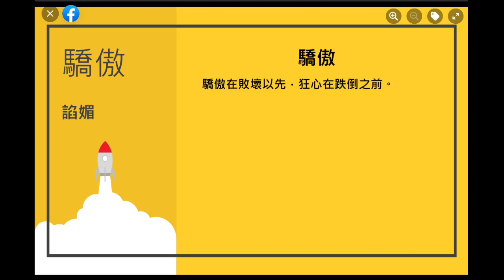【天國企業家】 諂媚 個人崇拜 雙重標準 奢華生活 良心僱主 | 聖經精讀 查經專頁 B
【天國企業家】 諂媚 | 聖經精讀 查經專頁